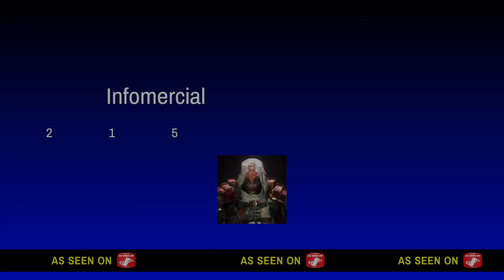Need for speed payback Easy mone glitch